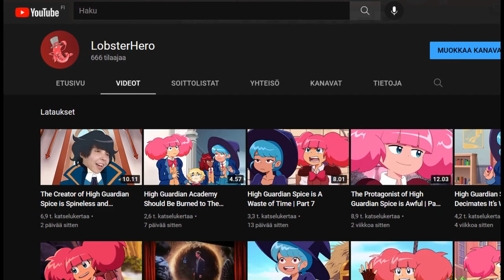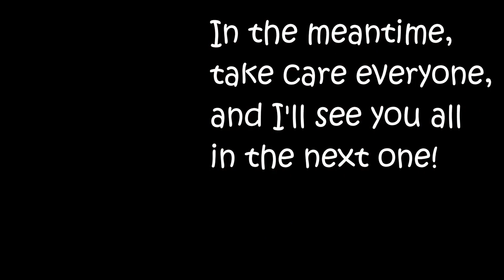666 Subscriber Special + Q&A Announcement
Questions... Smart question... Dumb questions... Short questions... Long questions... all manner of inquiries are welcome. Have at it down below!